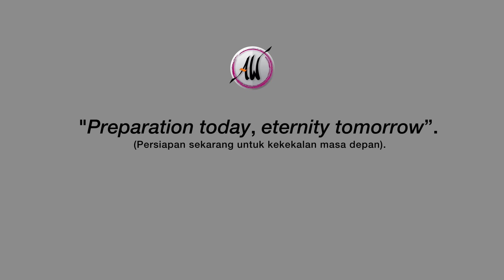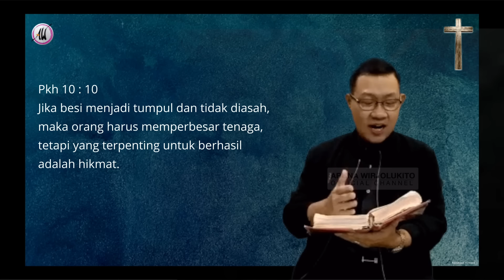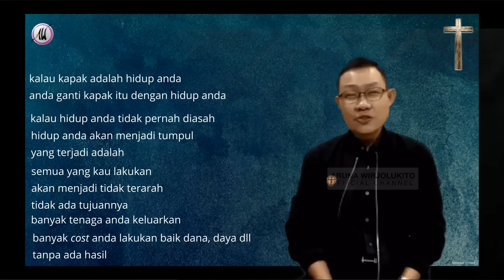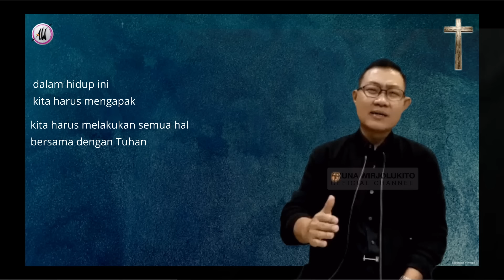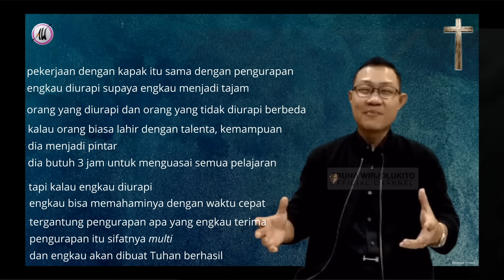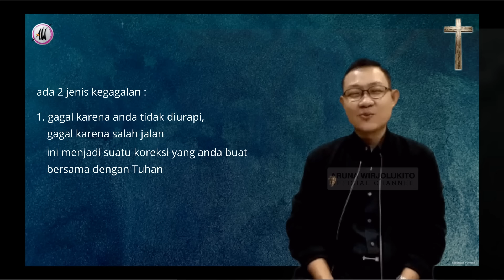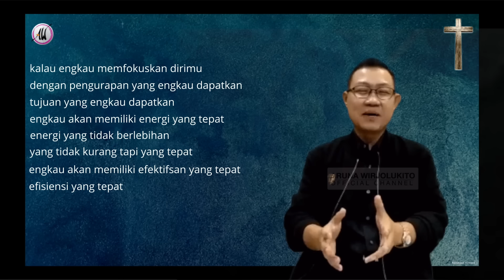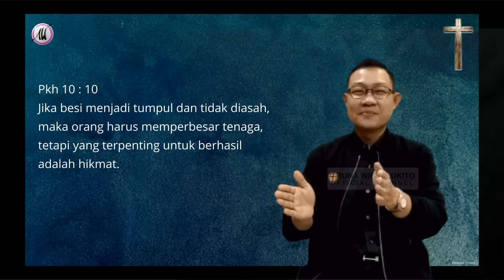Aruna Wirjolukito - "Kapak" - 11 Januari 2024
Kita akan belajar  tentang perumpamaan "Kapak" yang suatu alat untuk memotong atau membelah kayu atau benda lainnya.
Mari kita simak pengajaran tentang Kapak ini.

Berikut daftar 5 akun resmi AW :

1. Youtube : Aruna WirjolukitoNama
acara : a wisdom

2. FB : ArunaWirjolukito